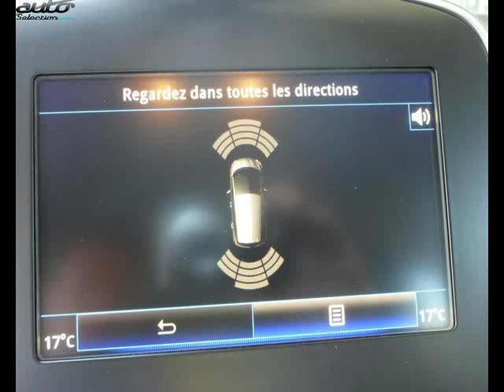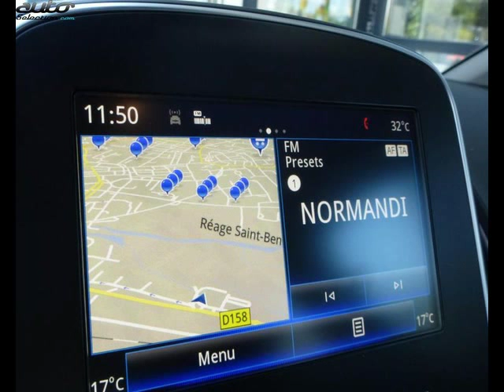Renault scenic occasion visible à Argentan présentée par Renault argentan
Cette Renault scenic occasion disponible à Argentan dans le 61 est mise en vente par Renault argentan - 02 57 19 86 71 - tous les détails sont